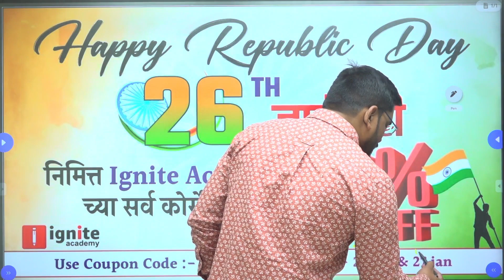Mega Discount offer on All Courses | Ignite Acadamy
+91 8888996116